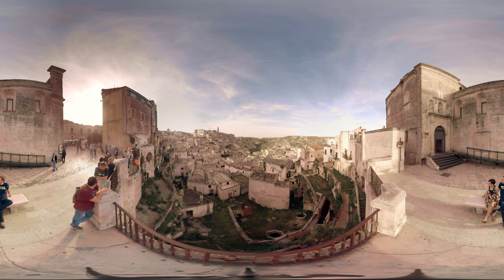Il panorama dei Sassi a Matera in 360°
Cosa succede quando ‪#‎Matera‬ - Patrimonio dell'Umanità e Capitale della Cultura 2019 - è ripresa a 360°?

Quando giriamo un video a 360° la nostra inquadratura è tutto quello che ci circonda.
Quando guardiamo un video 360° il centro della scena siamo noi
Quando usiamo il mouse o lo smartphone per muoverci in un video 360° quello che vedono i nostri occhi lo scegliamo noi

Cliccate e ruotate l'immagine a piacimento oppure muovete il vostro smartphone e se desiderate un video come questo fatecelo sapere :)